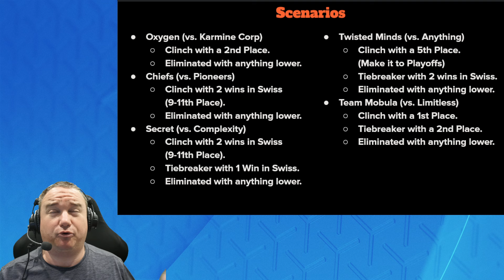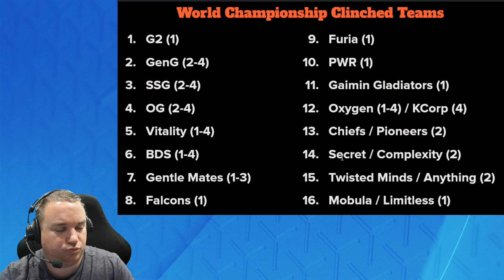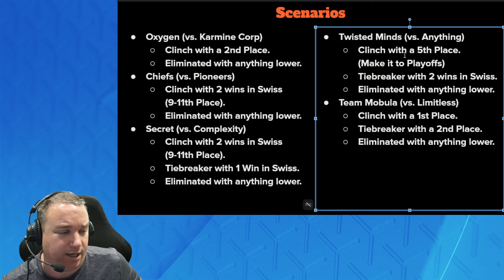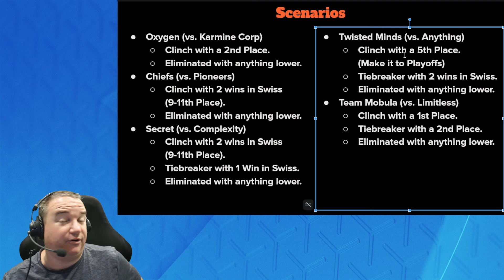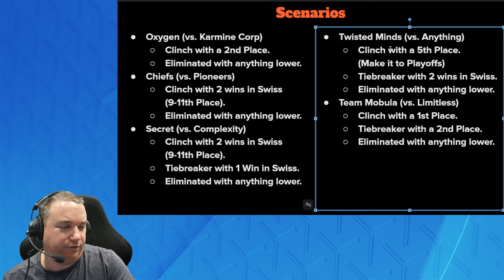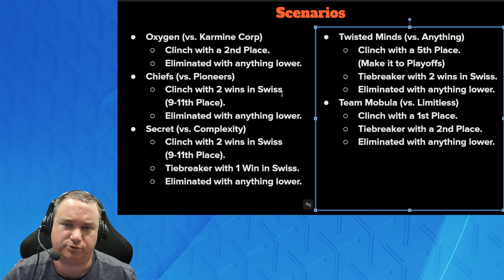5 Spots are Still in Question for RLCS Worlds, Scenario Breakdown!